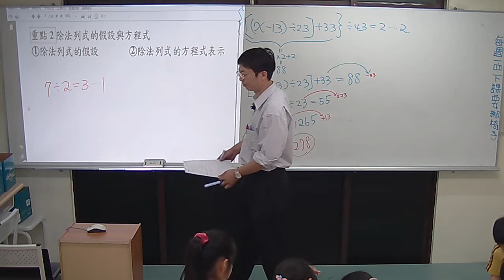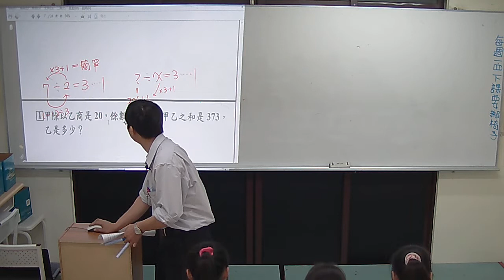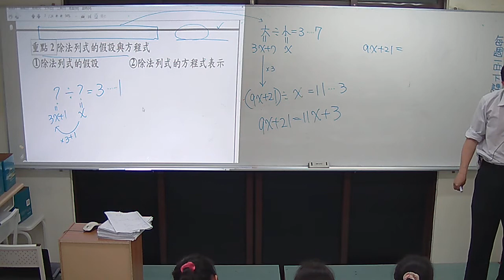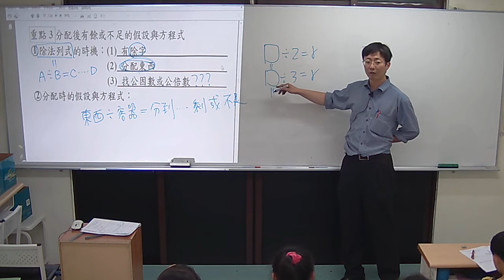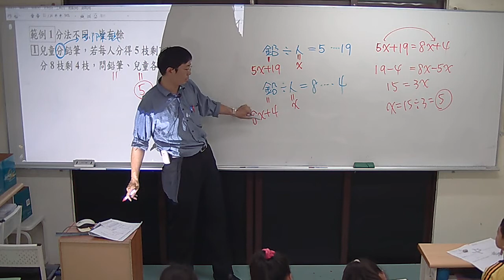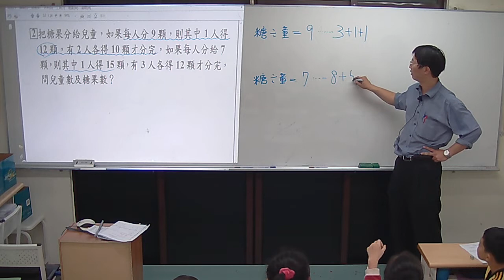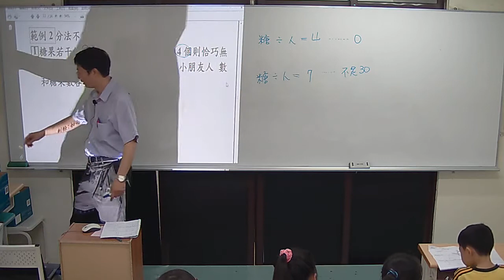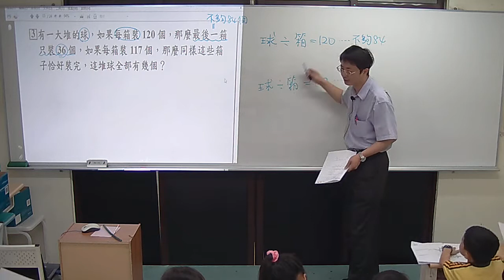有餘和不足X問題之二/國一上課程09/yes老師考私校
本日進度：有餘和不足X問題（P3+4+5）
本日關鍵：1.看到除或除以，馬上做除法列式
                    2.除法列式多以除數當X去找被除數(好找又快)
                    3.分東西一定要除法列式